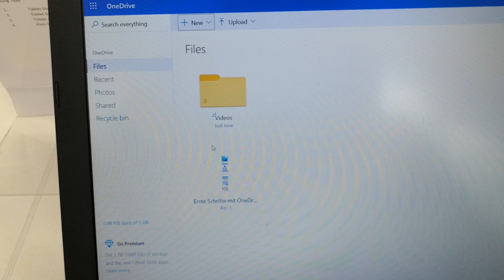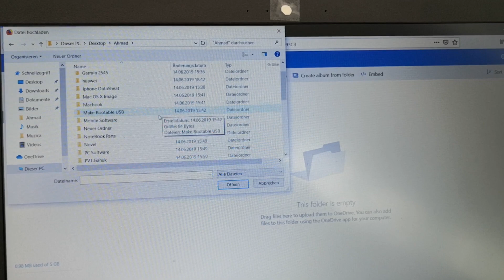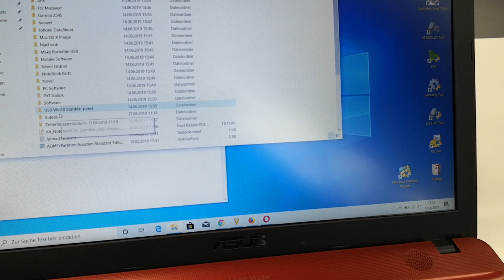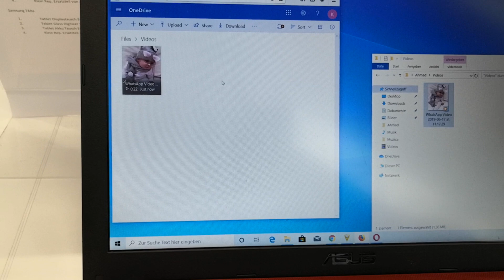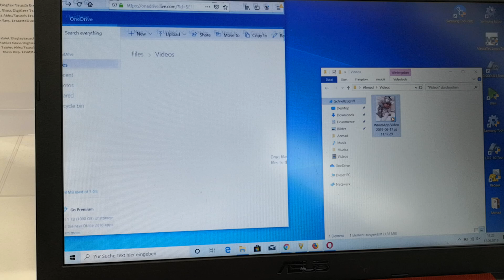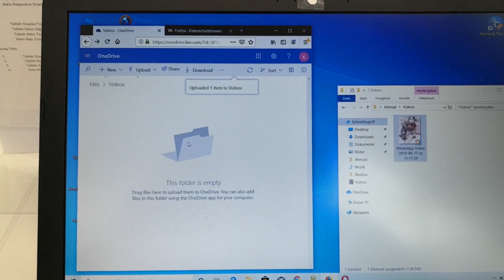How to add file or folder in OneDrive in Urdu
In this short clip you can see the method, to add file or folder in OneDrive.